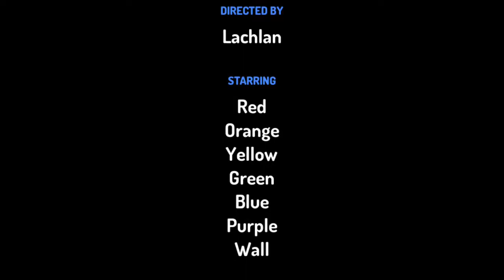Object Ties Episode 5 insectobhe's nightmare